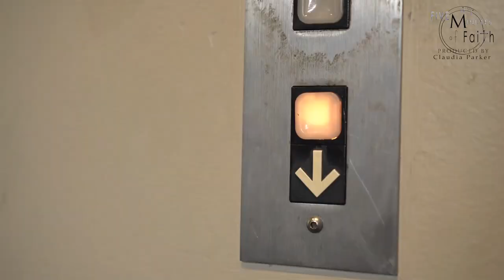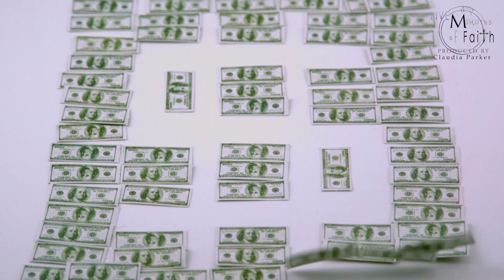Five Minutes of Faith Testimony: Maura Gale - Did I hear God Correctly? Ep. 25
In this episode of Five Minutes of Faith, Maura Gale, shares a testimony on a time in her life when she needed a YES from God, and the love and support of her mother helped her to discover it.

Five Minutes of Faith films are testimonies in the form of documentaries designed to bring hope and inspiration all within the span of five minutes.

A new episode is launched the FIRST Sunday of each month.

Previous episodes are in the Five Minutes Of Faith playlist. If you feel blessed by these films and would like to support future content consider a donation